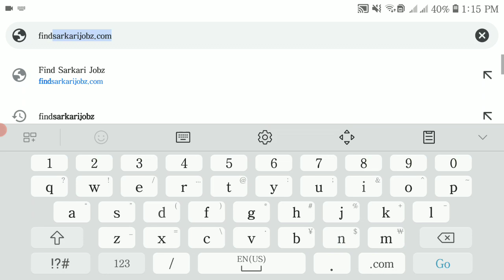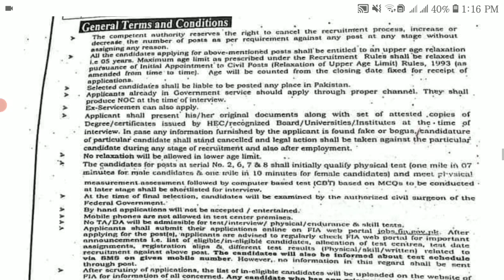Federal investigation agency fia ! New jobs in pakistan apply online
Fia federal investigation agengy latest new jobs in pakistan 2021